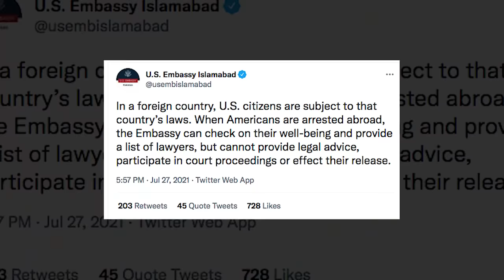US embassy representatives met Zahir Jaffer | I'm an American citizen | Noor Mukadam case | life707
US embassy representatives met Zahir Jaffer | Urdu hindi |
I'm an American citizen | Noor Mukadam case | life707